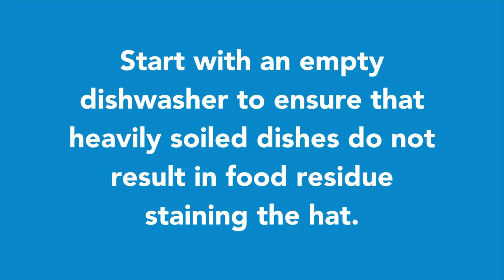How to Wash a Hat in the Dishwasher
Using your dishwasher can better maintain the shape of your hat:

1. Start with an empty dishwasher to ensure that heavily soiled dishes do not result in food residue staining the hat.

2. Add a Dropps dishwasher detergent pod into the dishwasher dispenser.

3. Place the hat into the dishwasher on the top rack. You can use a cap frame to better maintain the shape of the hat.

4. Turn on the dishwasher and run a normal cycle on light wash or low-heat.

5. Allow the hat to air dry.